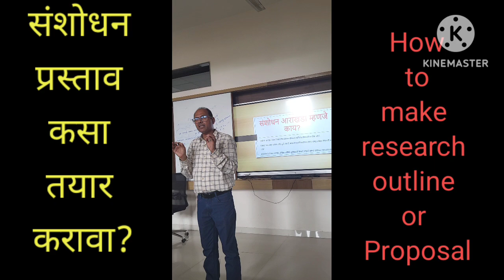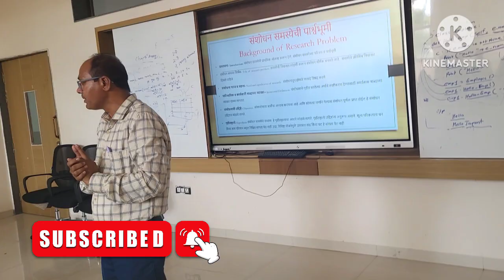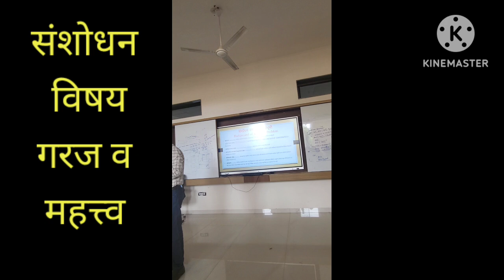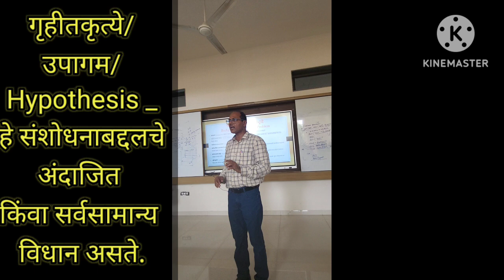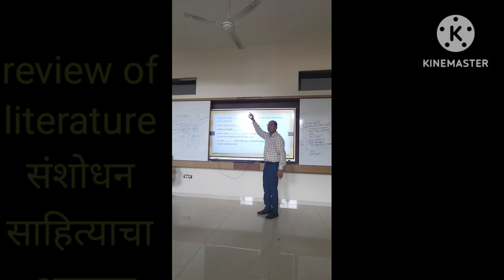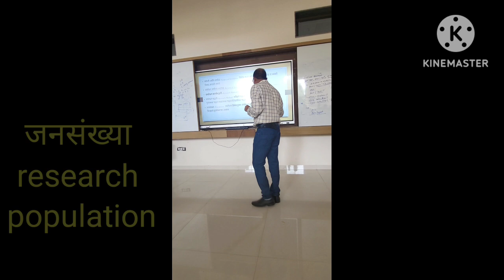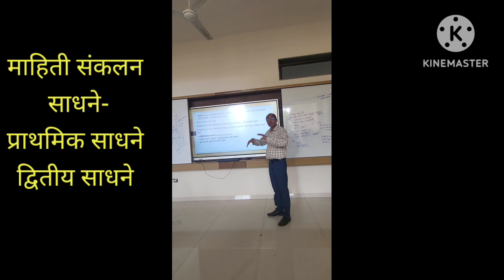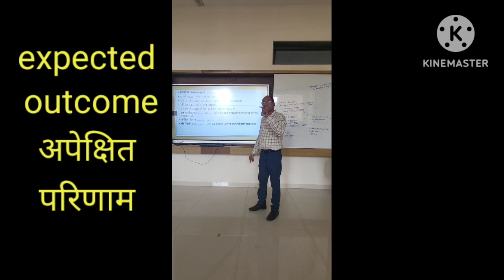How to right research praposal or outline /संशोधन प्रस्ताव कसा तयार करावा?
Dr.Mahendra Patil
HoD, Dept.  Political Science
SPDM College, Shirpur